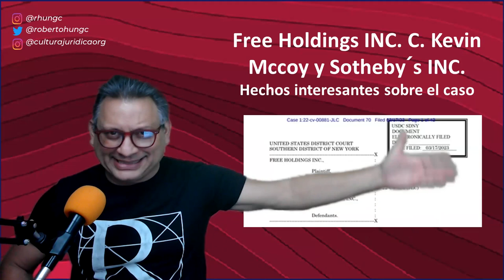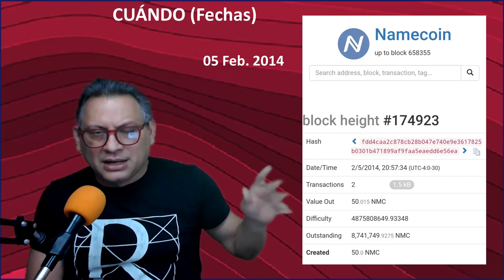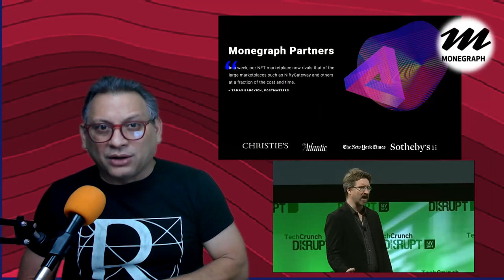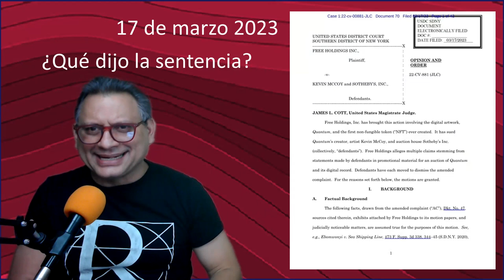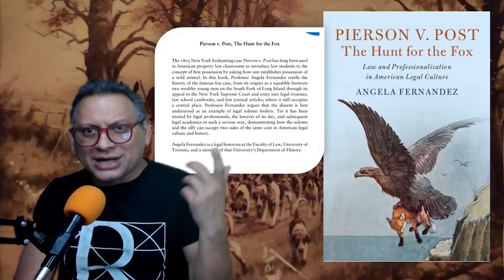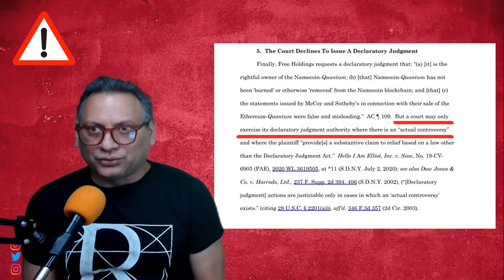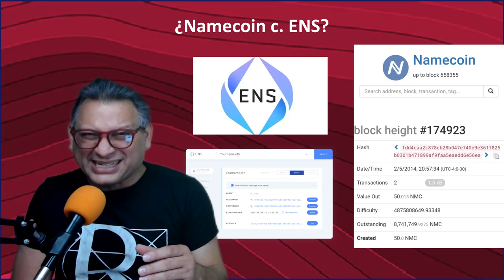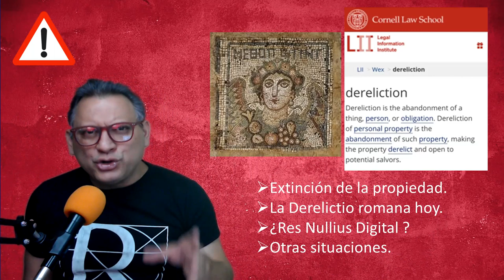La caza del primer NFT. Hechos del caso Quantum NFT. / Free Holding v. McCoy - Sotheby's.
Recientemente, un tribunal de Nueva York decidió un caso interesante sobre el reclamo realizado por Free Holding contra el artista digital Kevin McCoy y Sotheby's sobre los "derechos de propiedad" del primer NTF "acuñado / minted", primero en Namecoin Blockchain y luego "preservado" en Ethereum Blockchain.

Este caso en particular me recuerda otro caso interesante decidido en Nueva York sobre el Derecho de la Propiedad en 1805 por la Corte Suprema del Estado de Nueva York en el caso Pierce v. Post, un antecedente judicial muy importante sobre la idea de propiedad y sus orígenes y que nos invita a pensar y explorar sobre la Propiedad Digital y la Propiedad como Servicio.